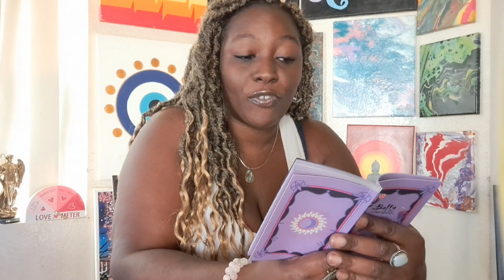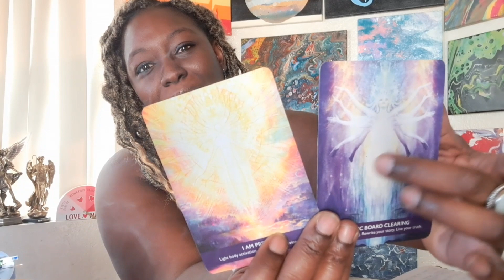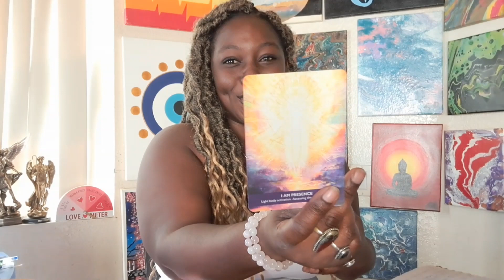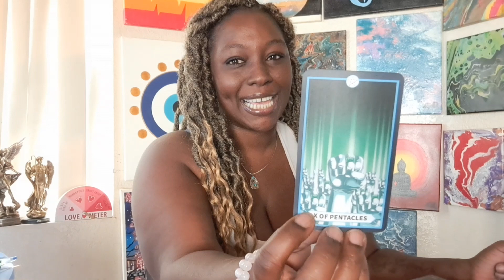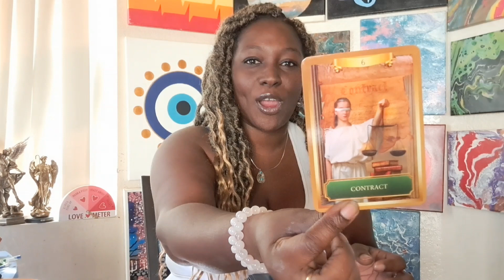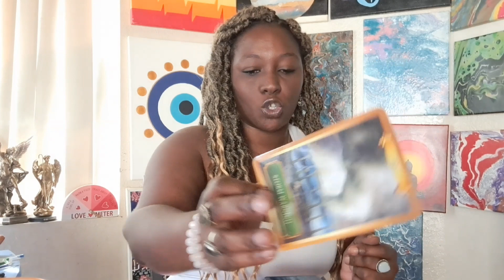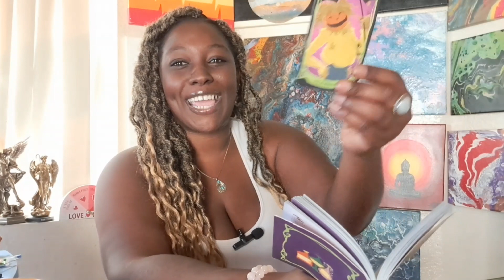Isis and Gang gang Sara messages